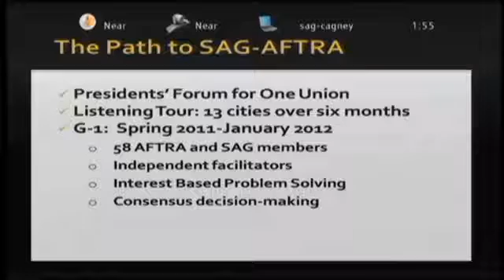SAG AFTRA Livestream Info Meeting 2/29/12 Part 1 of 5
SAG-AFTRA Merger Vote Yes One Union- SAG-AFTRA Livestream Info Meeting 2/22/12 - Part 4 of 6.

Casting directors Harriet Greenspan and Sharon Lieblein offer advice for parents of child actors at a recent Back Stage at the SAG Foundation panel discussion about young performers. .

We need to stand together to ensure that we can preserve the artistic integrity of our work, and that we are fairly compensated for it” Actress Gabrielle Carteris, SAG-AFTRA Executive.